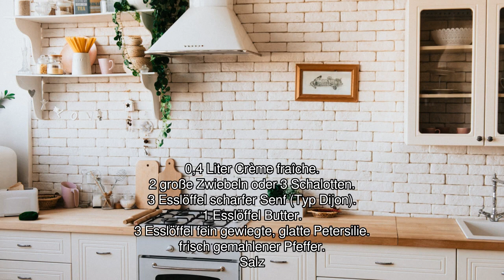[Audio-Rezept] Senfsauce auf Dijoner Art - Einfaches Rezept zum Nachkochen